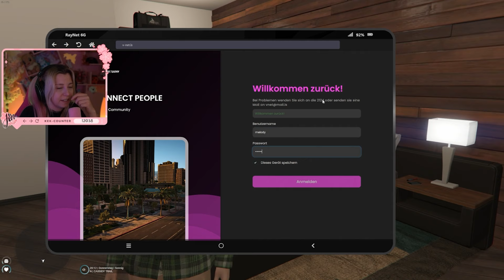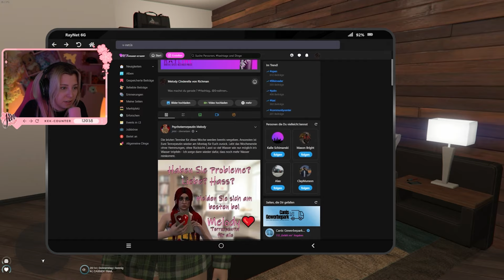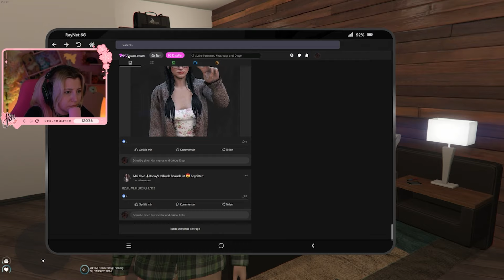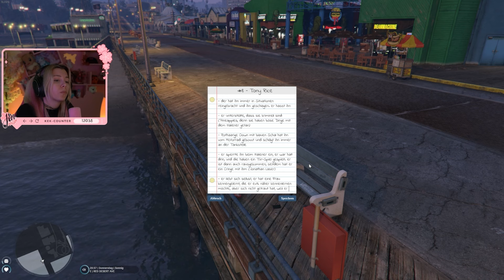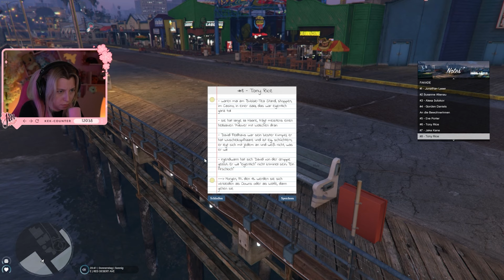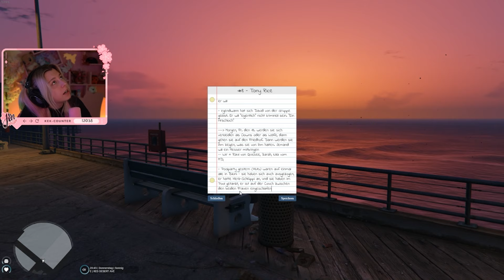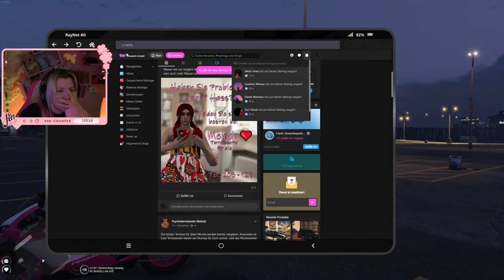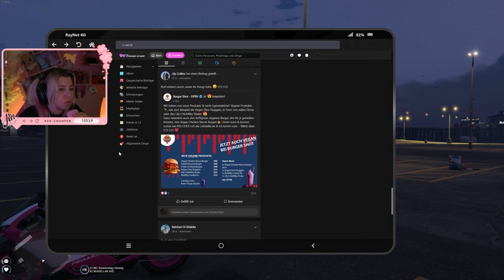Nur ein ruhiger Tag - GTA RP [Sektor] #32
GTA-RP auf dem Server Sektor als Melody Cinderella Jensen. ♥️

Ich habe entschieden, neben meinem VLOG/Highlight & Gaming Kanal, einen Uncut-Kanal zu führen. Hier meist aus den Streams!